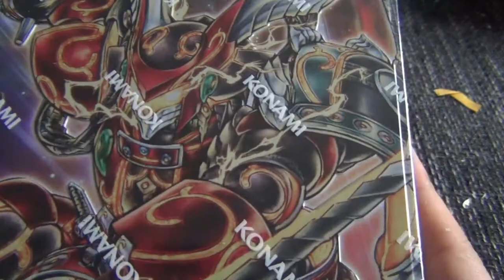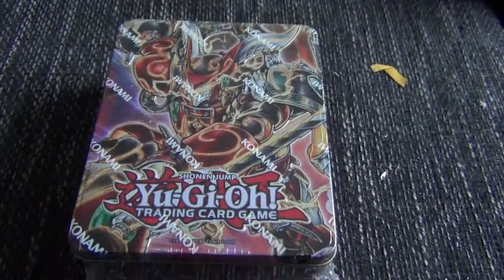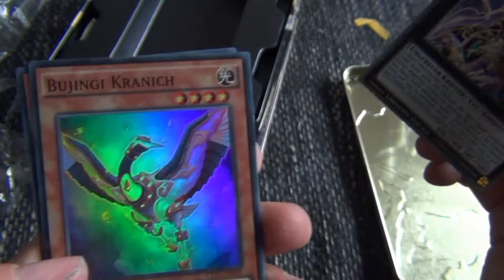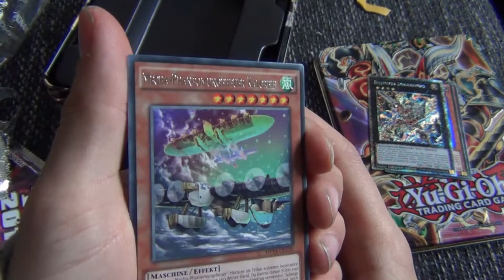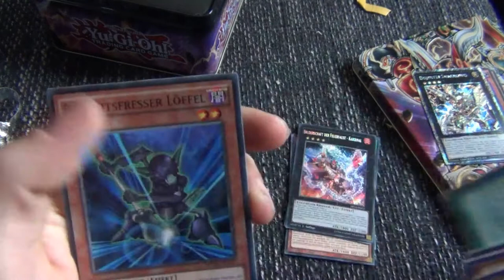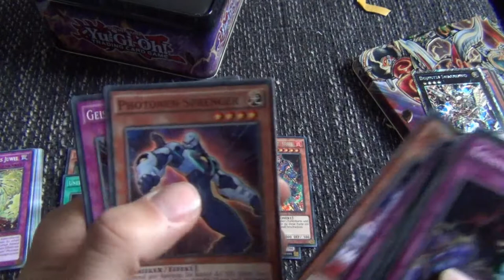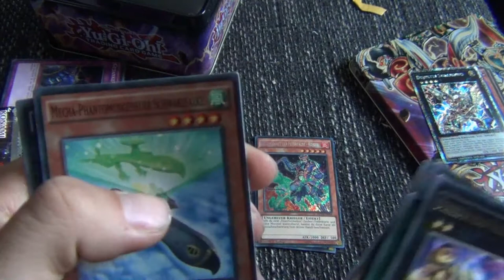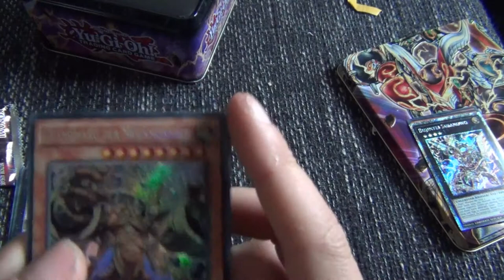Let's Unboxing #007 - MEGA-Tin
Seit ewigkeiten, konnte ich mal wieder an sowas rann kommen. Daher gibt es heute zwar nur ein kleines,dafür aber ein feines Unboxing für euch. Ich hoffe es erfreut euch und bringt euch über euer Wochenende, damit ihr auch wieder schnell zur Schule oder zur Arbeit kommt.